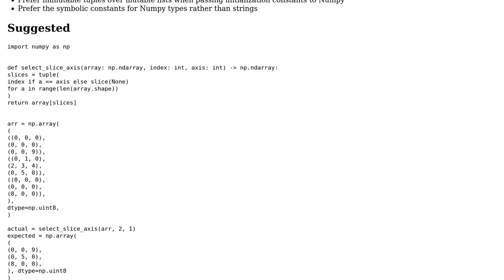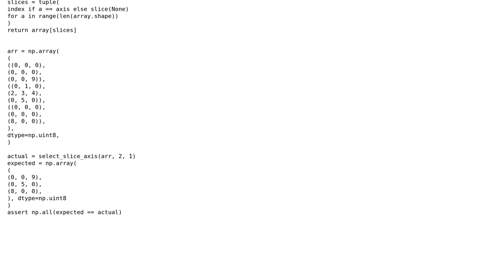Code Review: Dynamically indexing numpy array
With thanks & praise to God, and with thanks to the many people who have made this project possible! You are responsible for your own actions.